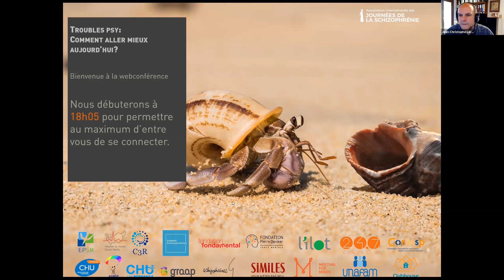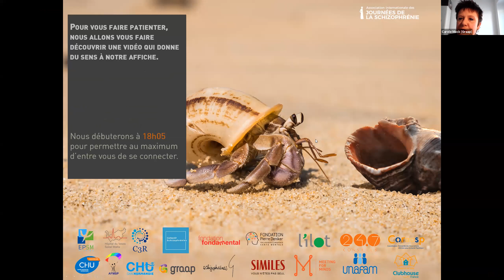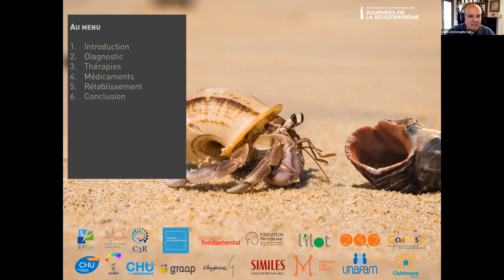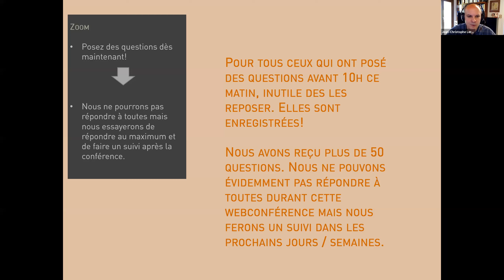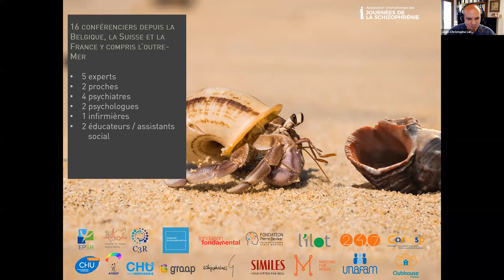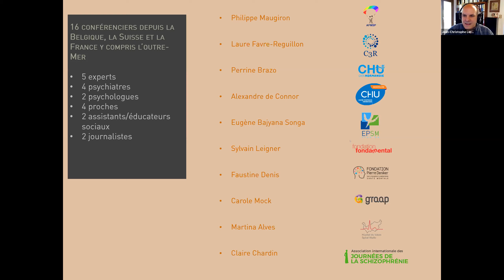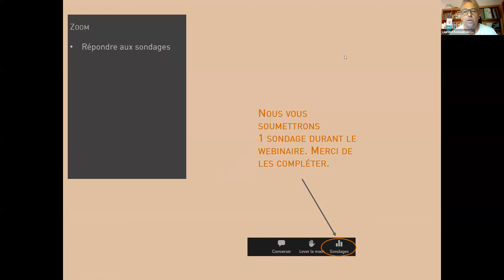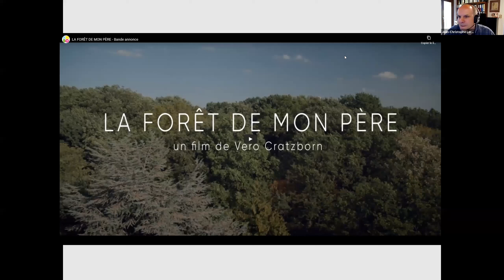Troubles psy: Comment aller mieux ? / Journée de la Schizophrénie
Webi-Conférence sur Zoom du 25 juin 2020